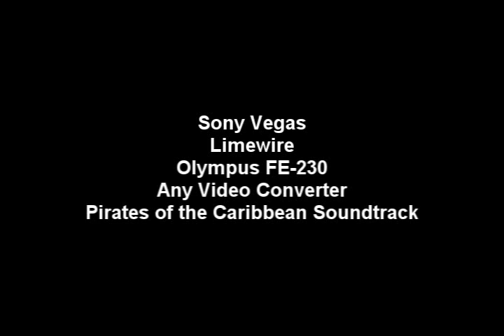Panimalos -- Split 3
An ASPO/ASDB/ASChu Production.

Mini na, Short film pa: "Panimalos"

starring Clyde, Johnny, Makoy, John Earl, and Sami

shot at Colonial House, Feb.19,2008